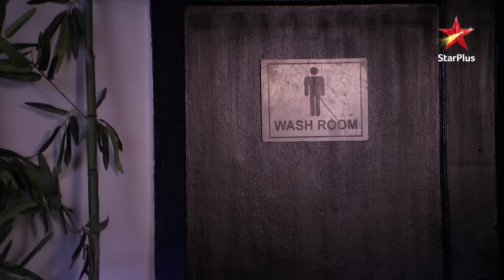IshRa's coffee date! | S1 | Ep.1075 | Yeh Hai Mohabbatein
Episode 1075